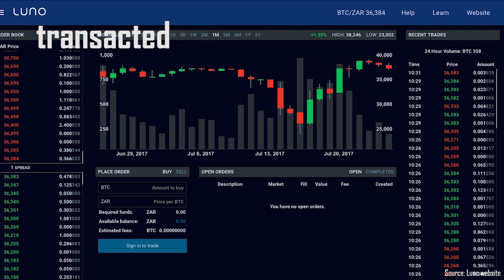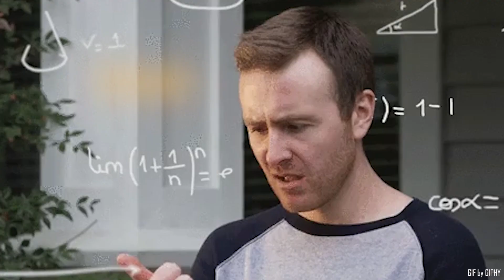The dummies’ guide to bitcoin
There’s plenty of talk about bitcoin, but do you know what it is and how it works? Business Day journalist Hanna Ziady explains.

Produced by Abigail

Footage credit: Reuters
Music: Up In My Jam (All Of A Sudden) by - Kubbi